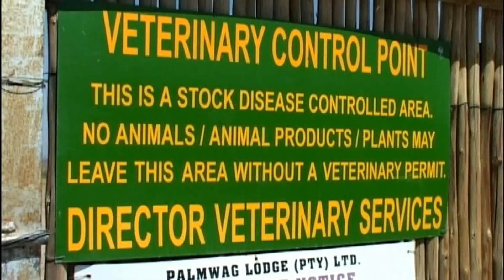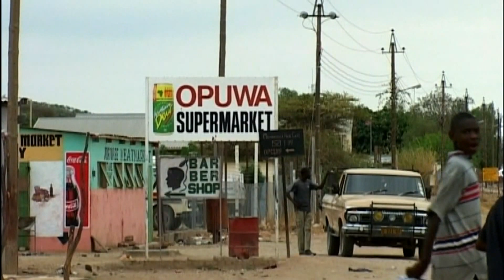Motorrad-Tour durch Namibia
Auf dem Bike durch die W&uuml;ste Namibias - eines der letzten gro&szlig;en Abenteuer f&uuml;r Motorradfahrer.